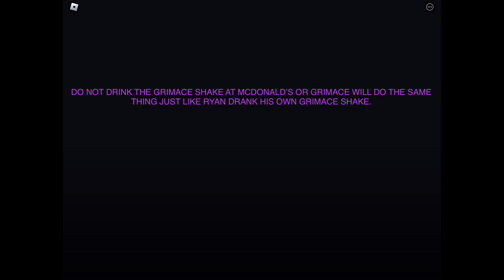Ryan Drinks The Grimace Shake For The First Time!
I Will Not Drink The Grimace Shake If I Were You! 😅